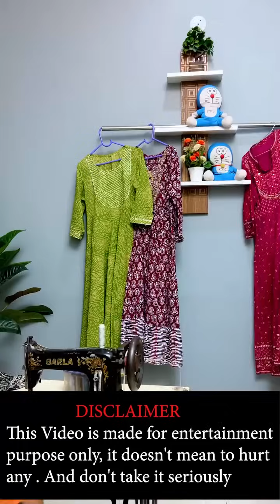देखिए किस तरह ये गिरोह दुकानों पर जाकर चोरियाँ करते हैं😯